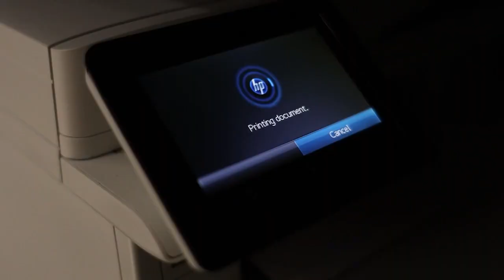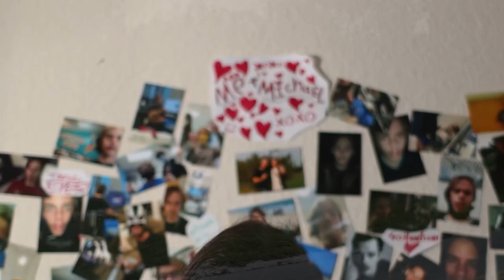Me + Michael - Cypress Bay High School (CBTV)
What happens when a friend is a little too friendly.

This student music video was created by Alex Duque, Isabella Chiappini, and Michael Orlando from Cypress Bay High School (CBTV), 4/27/23